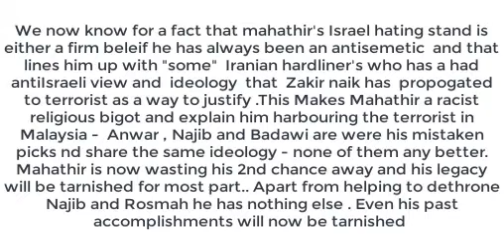Mahathir supporting a fugitive terrorist- Shame on Mahathir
Bad Mahathir supporting bad terrorist supporting Zakir Naik